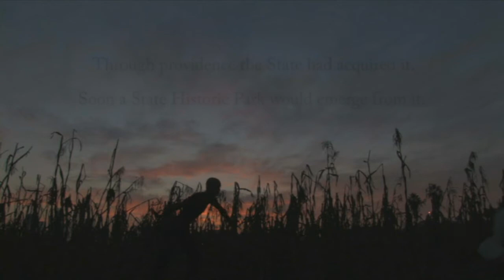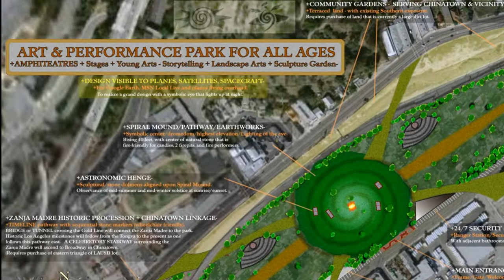The Cornfield Wants You - HD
A filmmaker invites artists to a temporary environmental installation to discuss what an art-park in Los Angeles would look like.  This site is now the Los Angeles State Historic Park in downtown Los Angeles and little has happened, and anything that might happen is very expensive.  The end of the video contains the filmmakers own design for what could become an international draw for Los Angeles: Angels Art Park.